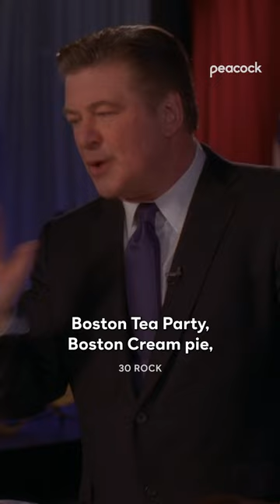Philly VS Boston! Which one do you think is better? | 30 Rock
Get outta here L.A!!

30 Rock Synopsis: Emmy®-winner Tina Fey writes, executive produces and stars as writer Liz Lemon in 30 Rock, an irreverent, wildly funny, Emmy®-winning workplace comedy set behind-the-scenes of a live variety show. The series is told through the comedic voice of Fey and features the inimitable and Emmy®-winning Alec Baldwin as Jack Donaghy, the brash network executive who turns Liz's show (and life) upside down with his meddling ways. Set in New York City, 30 Rock also stars Tracy Morgan, Jane Krakowski, Scott Adsit, and Jack McBrayer, and boasts a cavalcade of guest appearances from some of the most respected and recognizable faces in comedy.